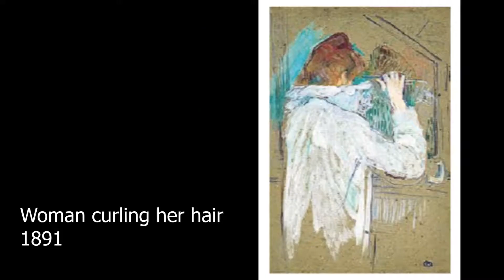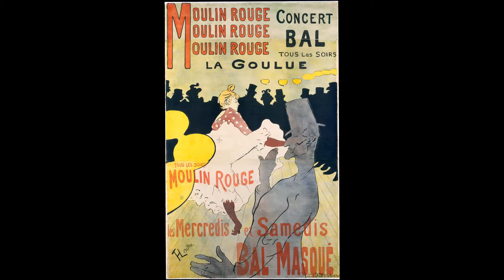I Painted Henri de Toulouse-Lautrec's "Moulin Rouge: La Goulue" (1891)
Hello hello! Today I'm painting Henri de Toulouse-Lautrec's "Moulin Rougue: La Goulue," originally painted in 1891. La Goulou ("The Glutton") was a dancer in the infamous Moulin Rouge, known for her daring performance of the can-can. Enjoy!

Images:
Moulin Rouge: La Goulue, 1891 (Henri de Toulouse-Lautrec, French)
Portrait of Charles Zidler, 1893
Nini patte en l'air, 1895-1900
Toulouse-Lautrec, ca. 1892
Portrait of Toulouse-Lautrec, 1883 (Henri Rachou, French)
At the Moulin Rouge, 1892 (Henri de Toulouse-Lautrec, French)
Photograph of Henri de Toulouse-Lautrec at approximately age three
Count Alphonse de Toulouse-Lautrec Driving His Mail Coach in Nice, 1880 (Henri de Toulouse-Lautrec, French)
Groom with Two Horses, 1880 (Henri de Toulouse-Lautrec, French)
Self-Portrait/Portrait of a Young Man, 1855 (Leon Bonnat, French)
Atelier Cormon, ca. 1895
Rice Powder, 1887
Mary Cassatt at the Louvre: The Etruscan Gallery, 1879-80 (Edgar Degas, French)
Redhead seated in the garden of Monsieur Forest, 1890 (Henri de Toulouse-Lautrec, French)
Emile Bernard, 1885 (Henri de Toulouse-Lautrec, French)
Yvette Guilbert Taking a Curtain Call, 1894 (Henri de Toulouse-Lautrec, French)
Bust of Mademoiselle Marcelle Lender, 1895 (Henri de Toulouse-Lautrec, French)
Carmen Gaudin, 1884-85 (Henri de Toulouse-Lautrec, French)
The Laundress, 1886 (Henri de Toulouse-Lautrec, French)
Woman curling her hair, 1891 (Henri de Toulouse-Lautrec, French)
Louise Webber
Count Alphonse Charles de Toulouse-Lautrec Monfa (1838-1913)
Count Alphonse de Toulouse-Lautrec, father of the artist, ca. 1888 (Henri de Toulouse-Lautrec, French)
Cartoon Self-Portrait at the Easel, ca. 1892 (Henri de Toulouse-Lautrec, French)
La Goulue entering the Moulin Rouge, 1892 (Henri de Toulouse-Lautrec, French)
The Hour of the Tiger, ca. 1794 (Kitagawa Utamaro, Japanese)
La Goulue and Valentine le Desosse
Alois Senefelder. Inventor of lithography, 1871 (Druval & Hunter)
The Jockey, 1899 (Henri de Toulouse-Lautrec, French)
Lautrec, ca. 1892 (Maurice Guilbert, Belgian)
At the Circus: The Spanish Walk, 1899 (Henri de Toulouse-Lautrec, French)